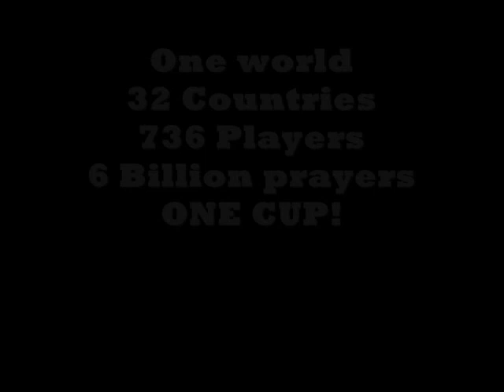2010 World Cup Song - Gambling Man.wmv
Gambling Man Written and played by Mark David - World Cup Song for 2010...